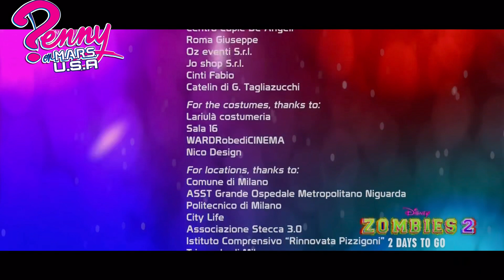Penny on M.A.R.S Season 3 Episode 8 Preview Disney Plus